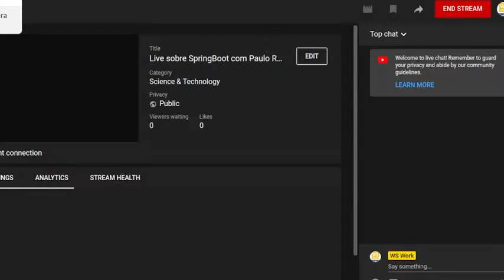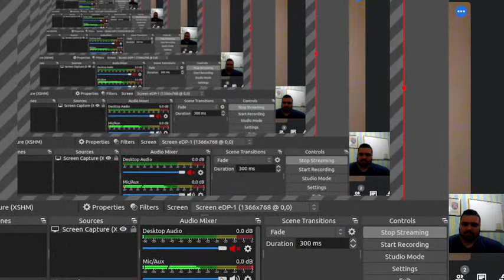Live sobre SpringBoot com Paulo Roese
Esse conteúdo foi editado pela WS Work e prevê compartilhar idéias e também ajudar as pessoas a aprender a arte do desenvolvimento de softwares, pretendemos criar um acervo de tutoriais de tecnologia no Youtube.